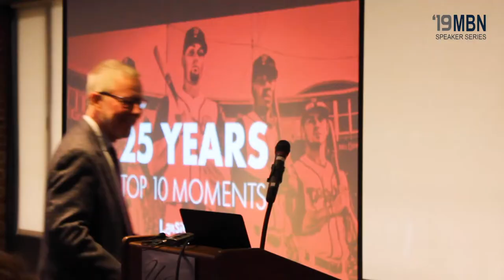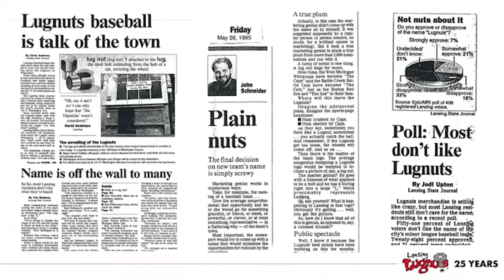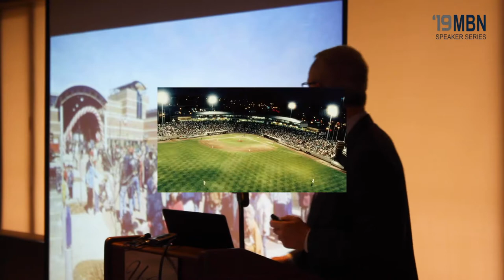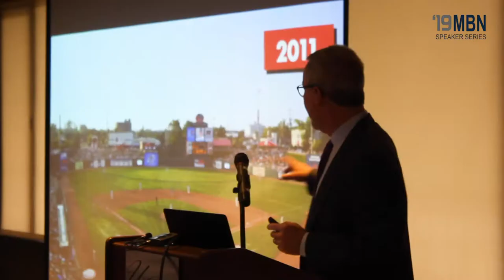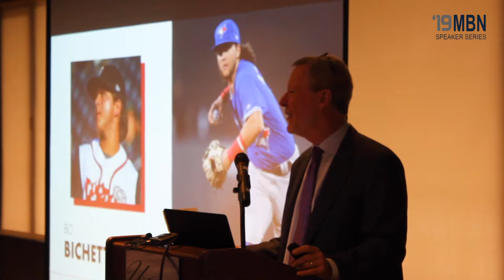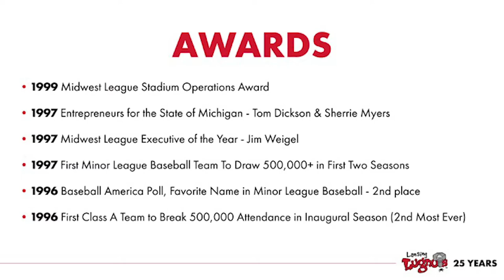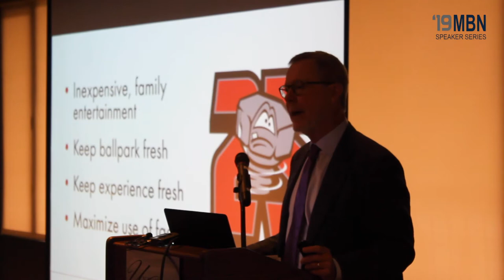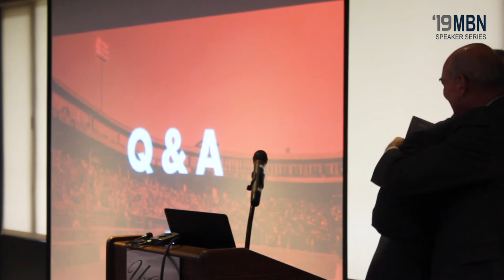Tom Dickson | 2019 Business Sports Luncheon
Watch Tom Dickson speak at the Michigan Business Network's semi-annual Business Sports Luncheon. On October 30th, 2019 Tom gave a presentation at the MSU U-Club.

ABOUT TOM
Tom Dickson has been one of the chief entrepreneurs in the business of sports, launching his first professional sports team in 1996 - the Class-A baseball team Lansing Lugnuts - and spearheading the team's home, Cooley Law Stadium. The Lugnuts have been one of the most successful minor league baseball teams in history.

In 2007, Tom founded Professional Sports Catering - a foodservice company specializing in operating MiLB ballparks around the country.

ABOUT THE SPEAKERS SERIES
The Michigan Business Network Speaker Series connects some of the most influential business and thought leaders with the Michigan business community. Industry experts share their stories, expertise and advice covering a variety of business topics. Sponsorship support and generosity allow MBN to offer the series six times per year.